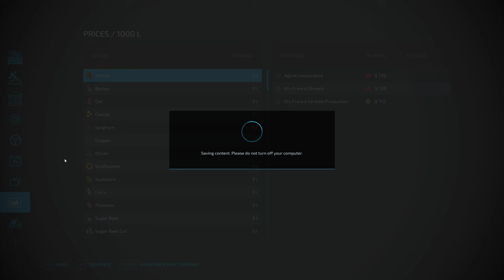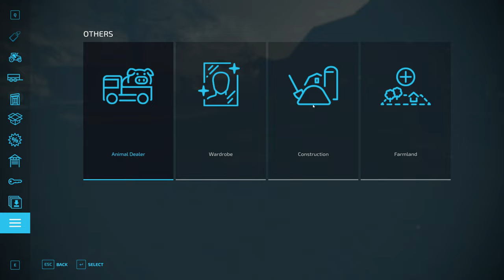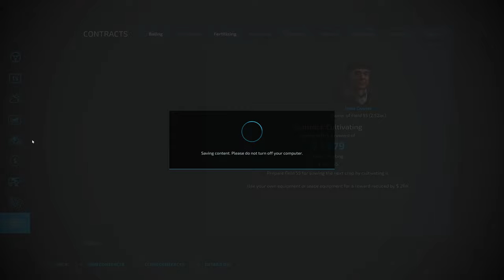Farming in a winter wonderland